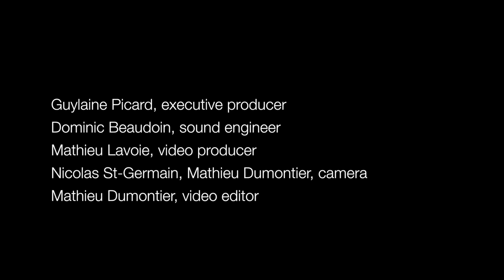JJ BUI | MASTERCLASS WITH DAVID JALBERT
2016 Piano Hero JJ Bui
Recorded at Studio 12, CBC Montreal

2016 Piano Hero JJ Bui